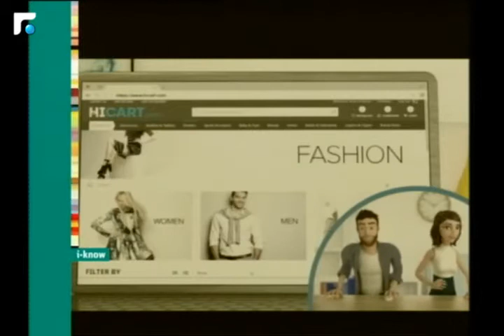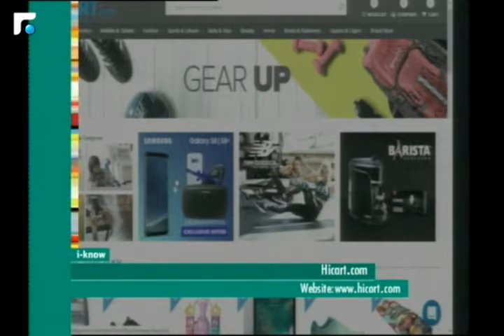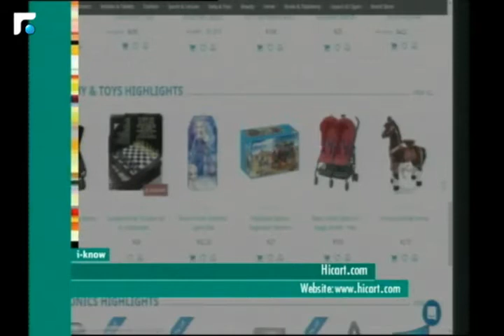عالم الصباح - فقرة "آي نوو" 02/12/2017